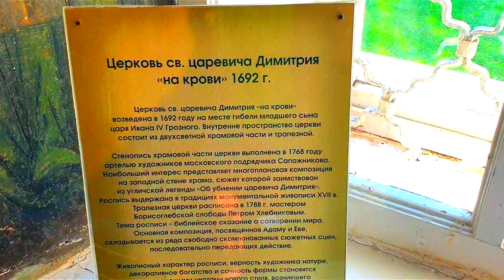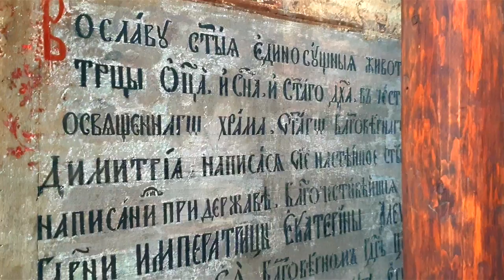Мифы и правда: почему колоколам отрубали язык?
Угличский колокол — это неодушевлённый предмет, который был первым политическим ссыльным.

15 мая 1591 года в городе Углич при странных обстоятельствах погиб сын Ивана IV Грозного, наследник престола царевич Дмитрий. В связи с этим событием в Угличе произошло восстание, сигналом к которому послужил тревожный набат колокола.

По указу царя Бориса Годунова набатный колокол, звонивший по убиенному царевичу, сбросили со Спасской колокольни, вырвали ему язык, отрубили ухо, принародно на площади наказали 12 ударами плетей и отправили в сибирскую ссылку.

В Тобольске ссыльный колокол находился вначале на колокольне деревянной Спасской церкви, позднее его переместили на главную соборную колокольню Софийского двора Тобольского кремля.

В XIX столетии для колокола построили звонницу, которая и сегодня сохранилась на территории Тобольского кремля.

После возвращения из сибирской ссылки колокол стал экспонатом Угличского музея древностей, а в Тобольске была изготовлена его модель, которая сегодня представлена в залах Тобольского музея-заповедника.
СМОТРИМ СЕЙЧАС.

Выбери сейчас любой удобный банк:
Благодарю